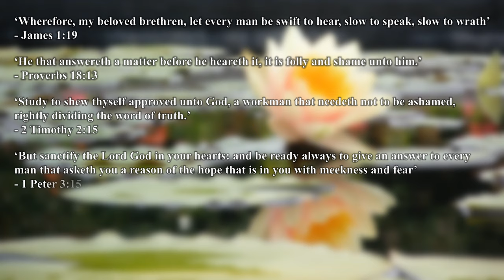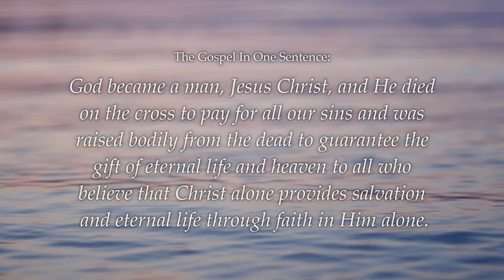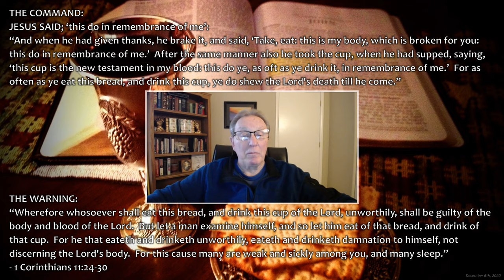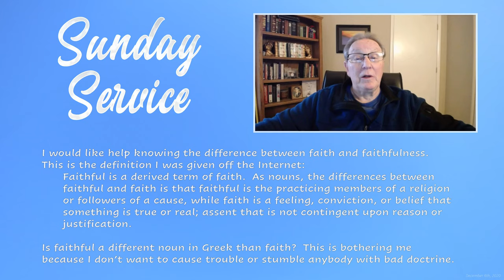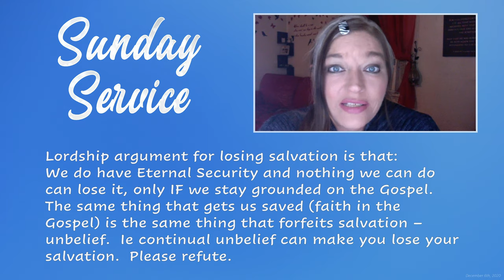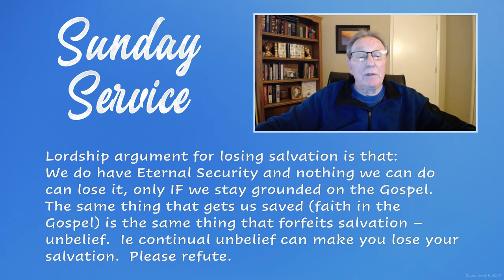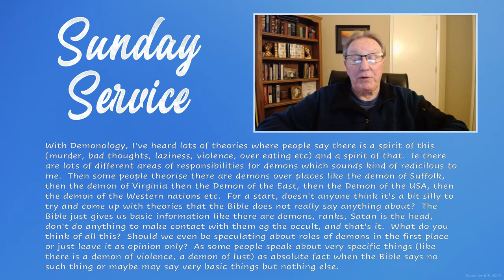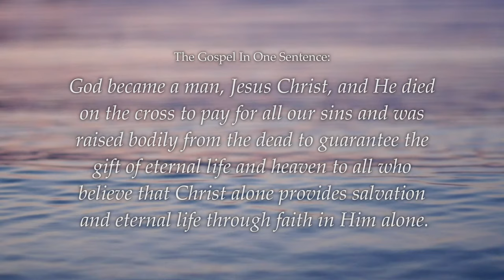Sunday Service - December 6th, 2020 (Best Quality)